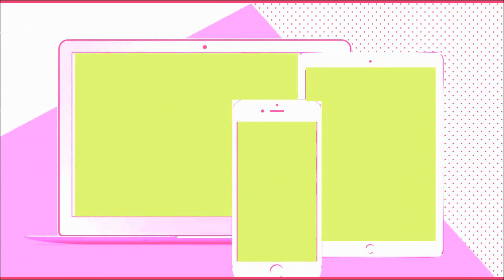مفاجات عزة زعرور بعد الزواج _ Gogue TV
مفاجات عزة زعرور بعد الزواج

جميع الحقوق محفوظة لدا قناة غوغ